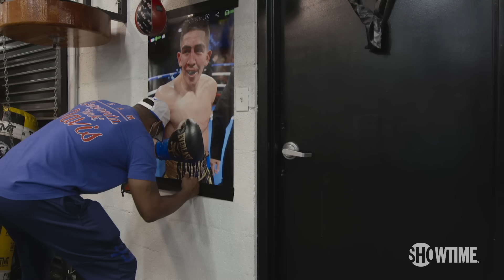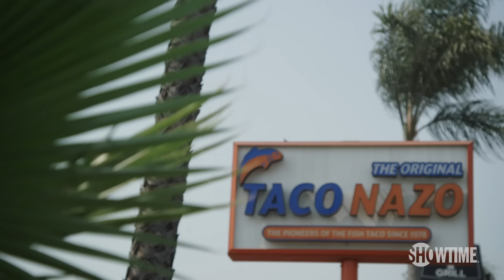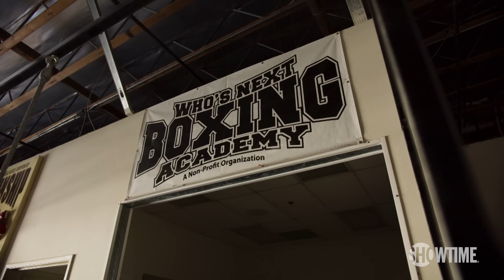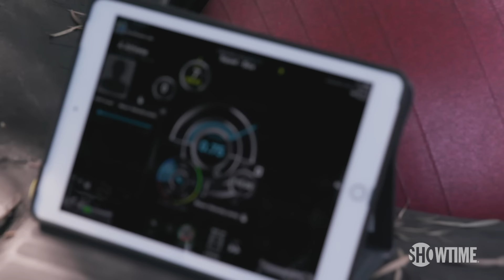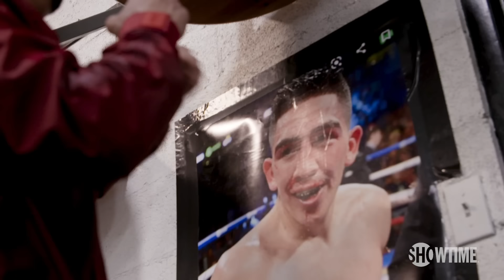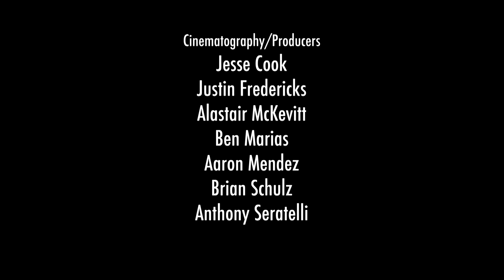ALL ACCESS: Davis vs. Santa Cruz | Ep. 2 | Full Episode (TV14) | SHOWTIME PPV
Episode two of the the Emmy Award winning series takes viewers into the lives and training camps of two world champions as they prepare to square off in one of the most anticipated fights of the year. Gervonta Davis and Leo Santa Cruz will meet in the main event of a Halloween thriller on Saturday, October 31 on SHOWTIME PPV.